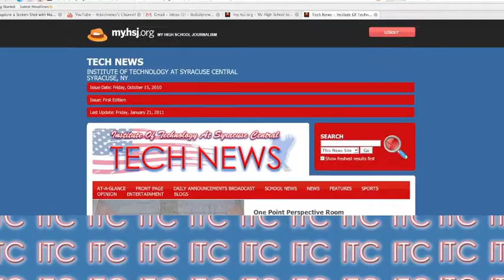Tech News 2010- 2011 By Brittany Ditch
We have had soo many wonderful memories at Tech News!
Here is my final project for media 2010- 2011
I will miss these guys

Produced By: Brittany Ditch
Audio: Friends Forever- Vitamin C.

:D